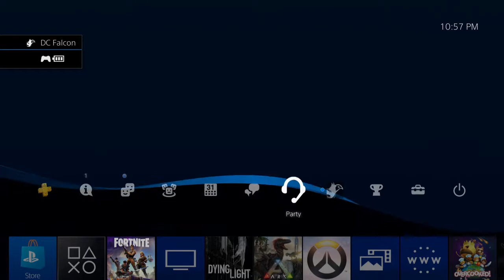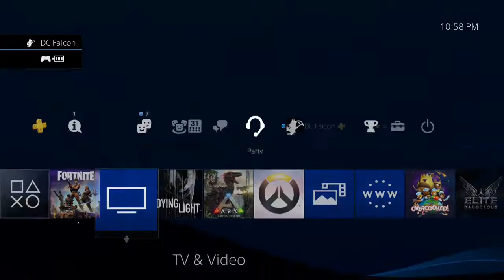Twitch Broadcast of Fortnite Battle Royal!